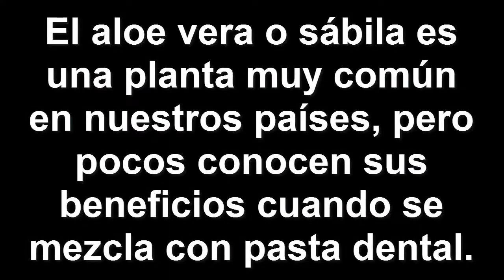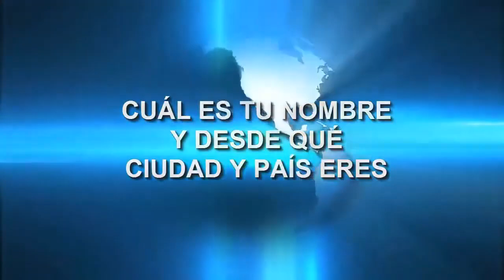Si lo mezclas de noche 1 sola vez me darás las gracias 100 veces Mezcla Sábila y Pasta Dental